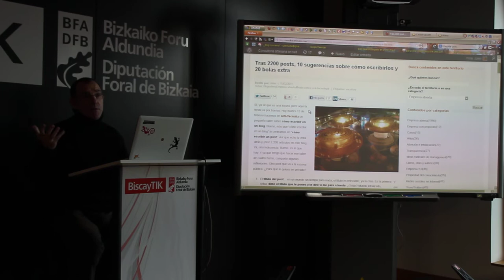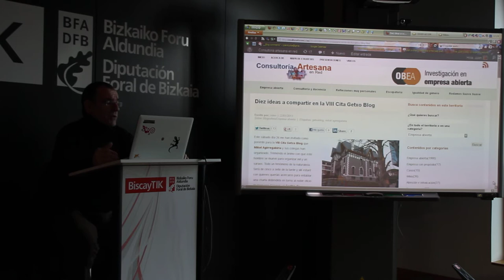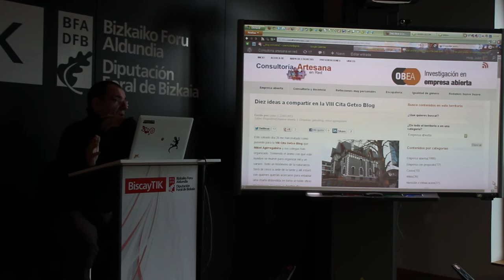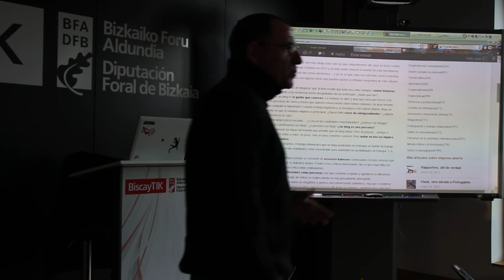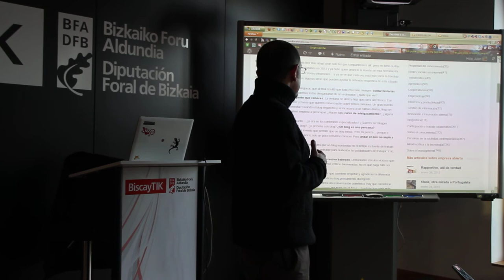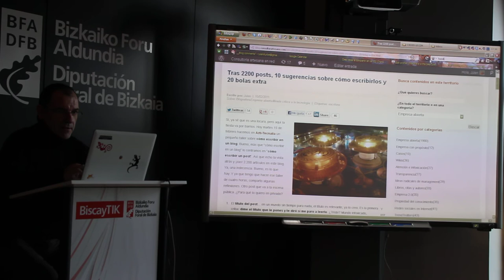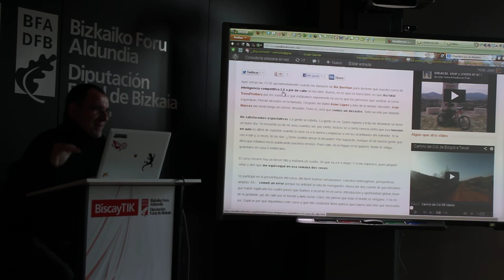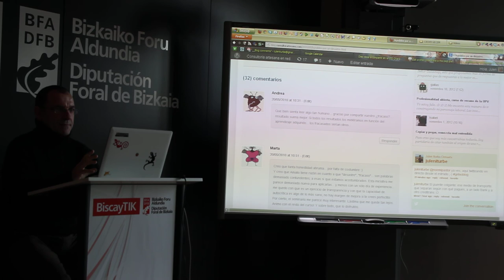Julen Iturbe, VIII Cita GetxoBlog en BiscayTIK 2º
Julen Iturbe, VIII Cita GetxoBlog en BiscayTIK